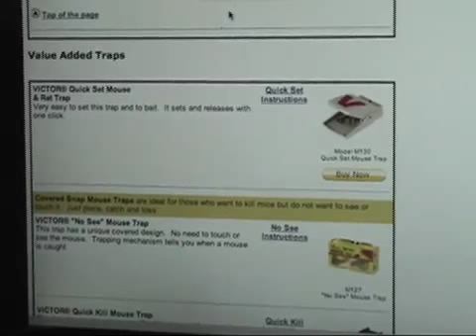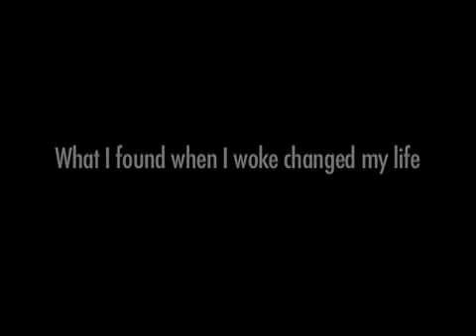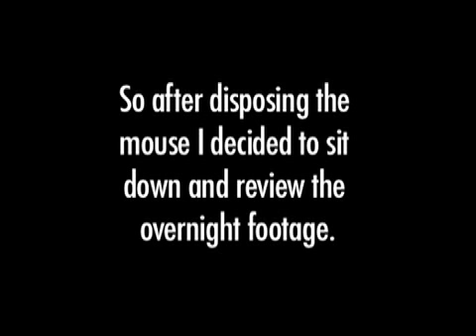Mercy Me (Part 3 of 4)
A documentary about me catching the mice in my house.